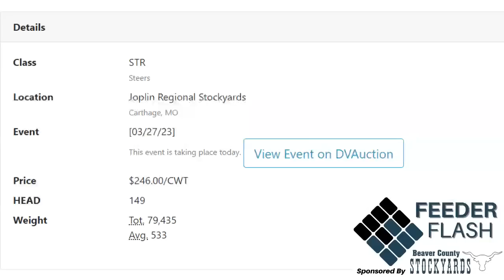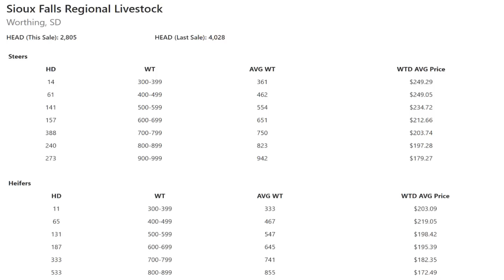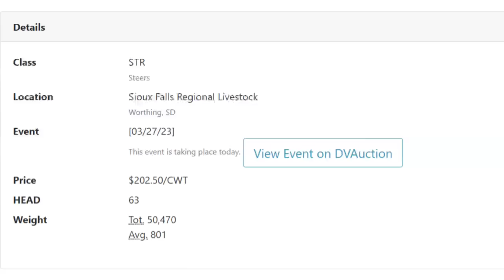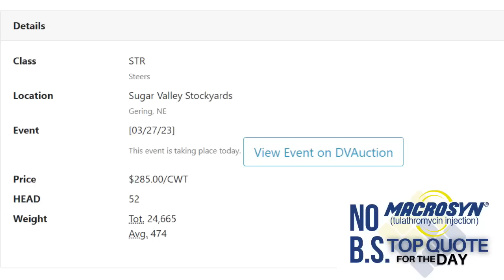Feeder Flash 3/28: New Life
Daily Cattle Market Report for Tuesday March 28, 2023